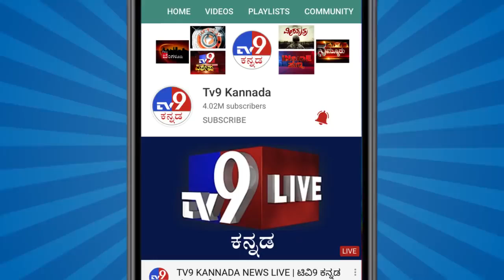PM Narendra Modi Speech On Occassion Of Buddha Purnima & Addres To The Nation Honours Covid Warriors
Keynote address delivered by Shri Narendra Modi, Hon' ble Prime Minister of India, on the occasion of Virtual Vesak 2564th Buddha Poornima Celebration & Global Prayer Week organized by International Buddhist Confederation
in collaboration with Ministry of Culture, Govt of India